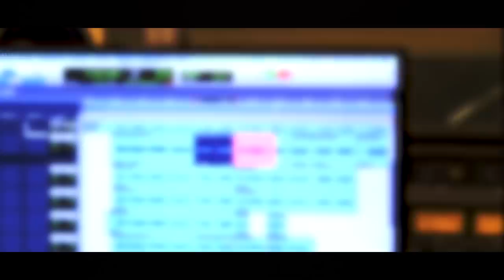Yoon Jisung(윤지성) - ‘동,화 (冬,花)’ Recording Making Film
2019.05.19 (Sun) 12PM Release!